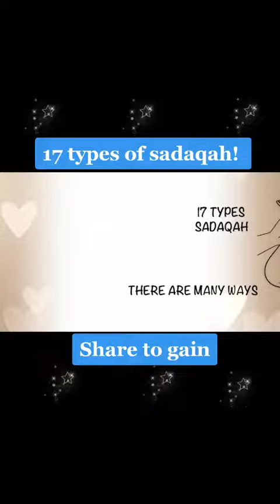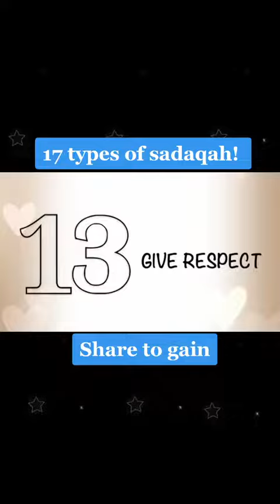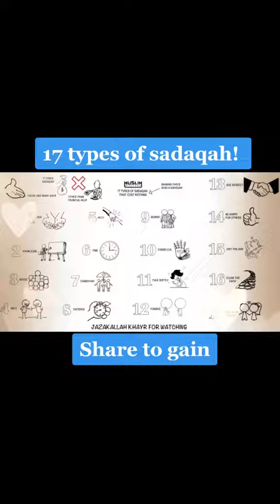Types of Sadaqah/Jenis² Sedekah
Video from نيك محمد أشرف الماليزية